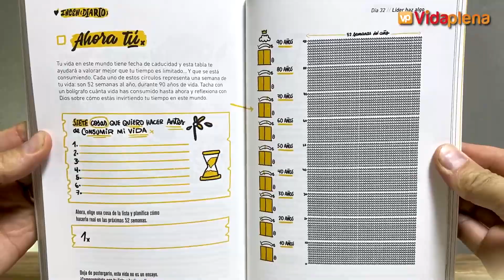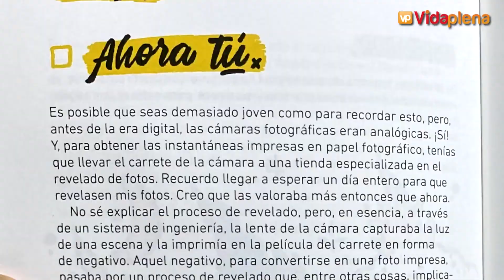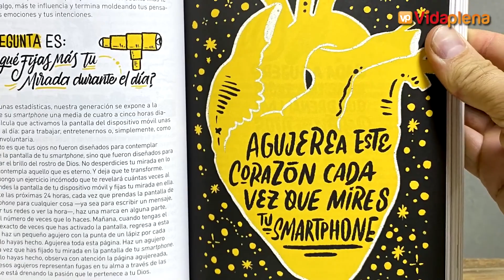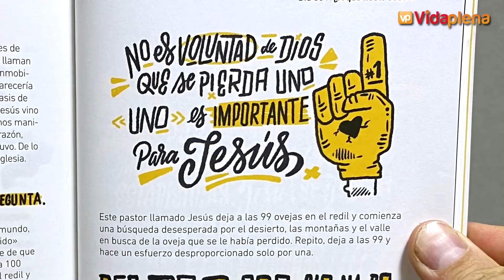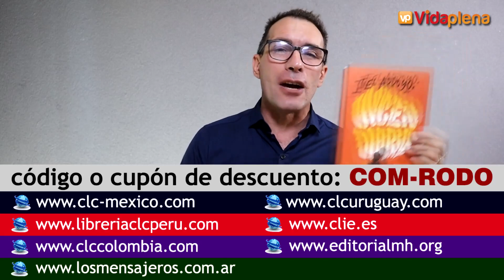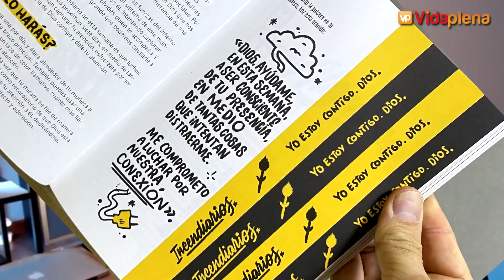Mira como es mi último libro - Itiel Arroyo